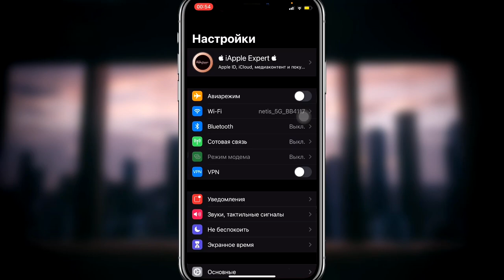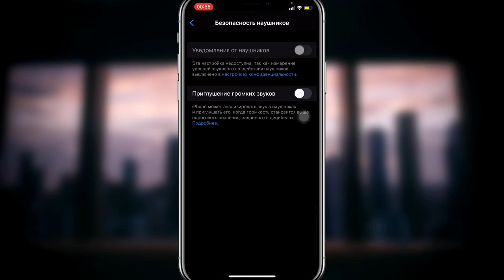Тихо работают AirPods Решение проблемы со звуком AirPods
Тихо работают наушники AirPods
Стали тихо работать наушники AirPods
Решение проблемы со звуком наушников AirPods
Стали тихо звучать наушники AirPods
Тихо играют наушники airpods